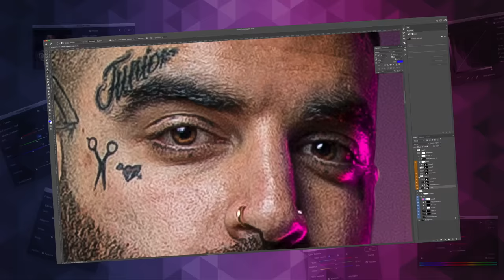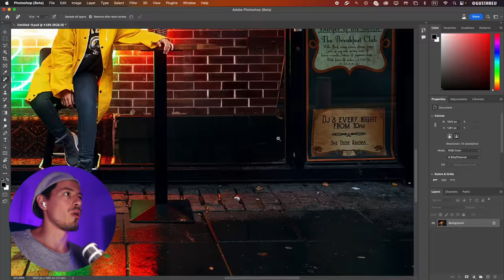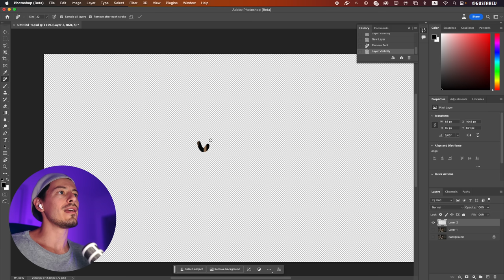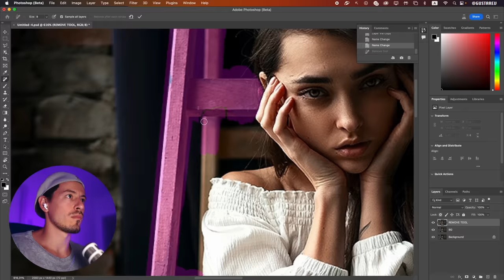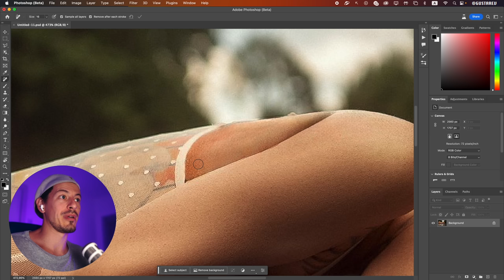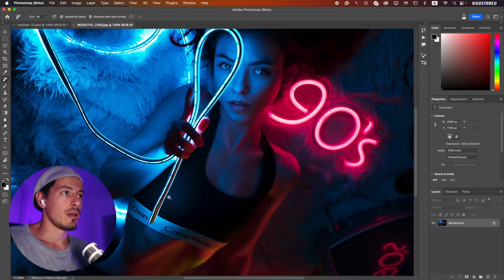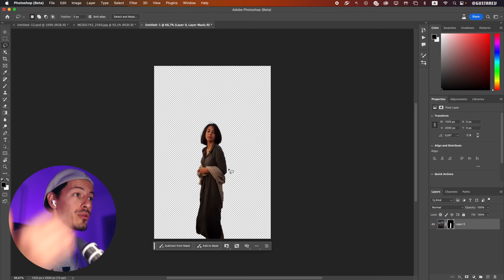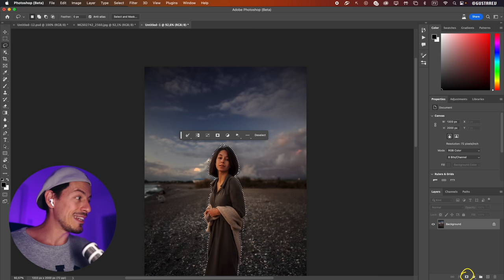😱 Что умеет СЕКРЕТНЫЙ бета-фотошоп / Remove Tool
😍 ⌁ Присоединяйтесь к моему ПАТРЕУНИТИ, там бэкстейджи со съемок, разобранные PSD файлы с моей ретушью, свежие RAW для практики и многое другое!

♥️ Всем котиков! 🐱